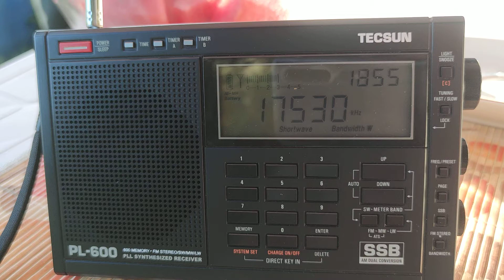VOA - Botswana, Svoge bg.